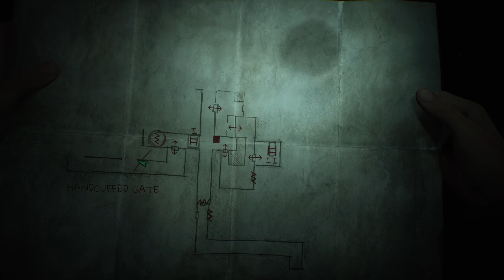SILENT HILL 2 Part 16